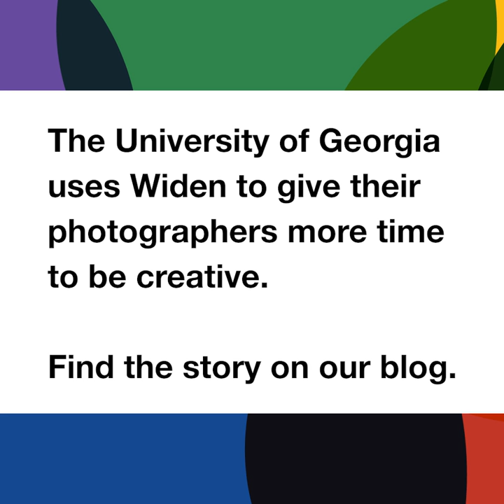How the University of Georgia uses digital asset management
Rick O'quinn of the University of Georgia shares how they use their digital asset management system to facility photography workflows in the department of marketing communications.

Rick and his team developed a metadata process to achieve two goals: make photos findable and minimize the time photographers spend on data entry in their digital asset management system. The idea was to divide the application of metadata into three phases, and across three groups. To manage this workflow, they added fields to track metadata completion.